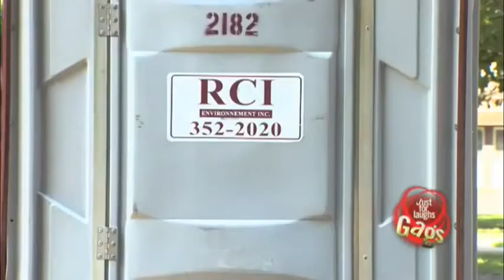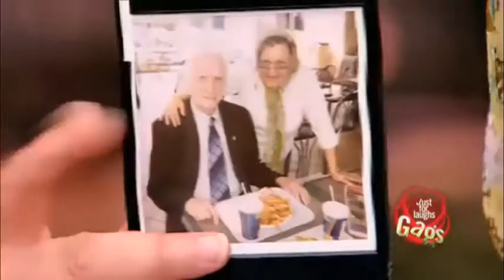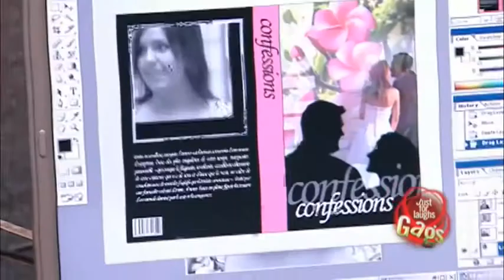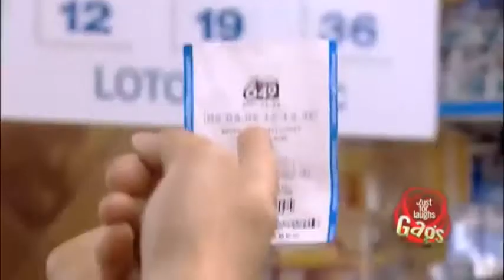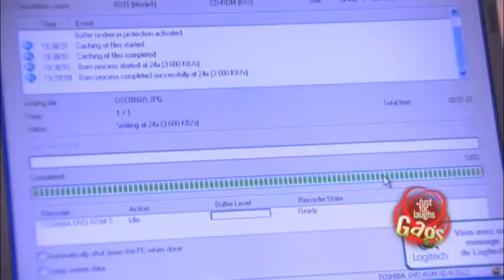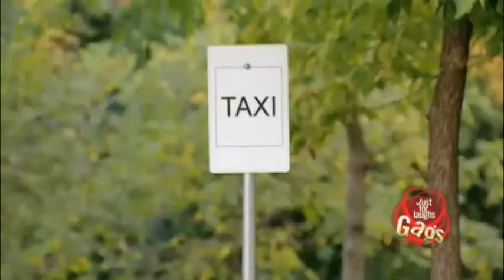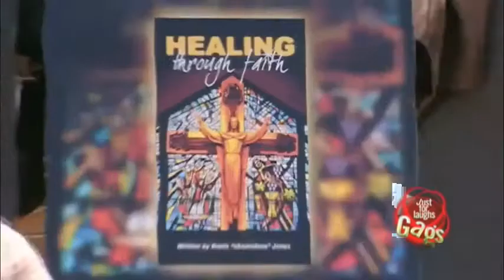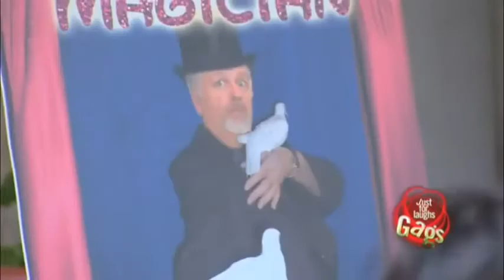Best of Just For Laughs Gags Comp 2